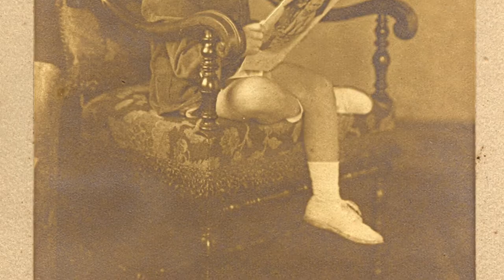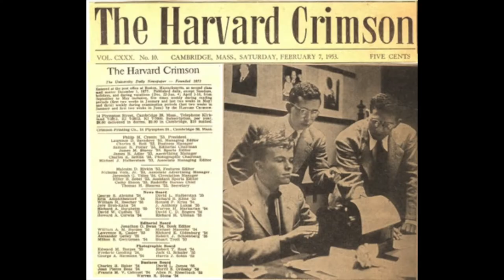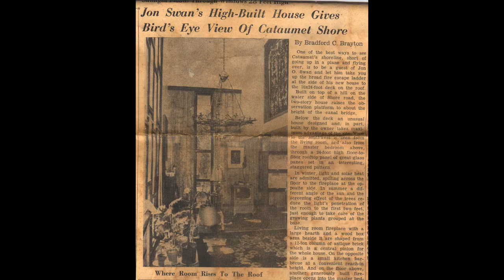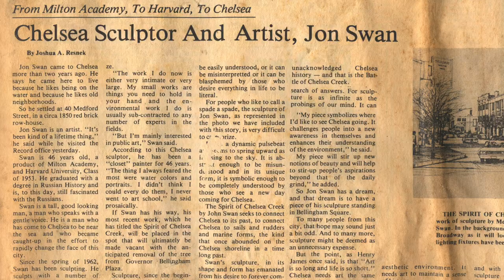Jon's Memorial Slide Show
The life and art of Jonathan Orr Swan - May 6, 1931 - September 7, 2018